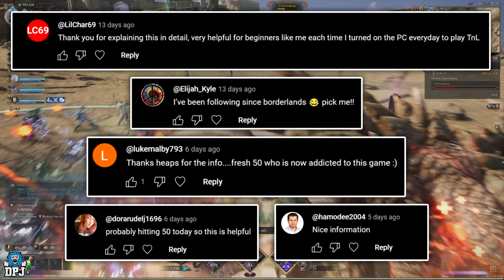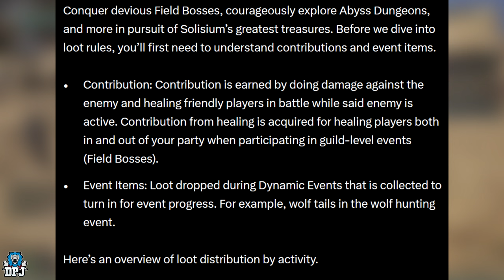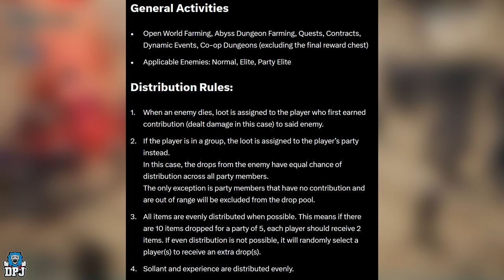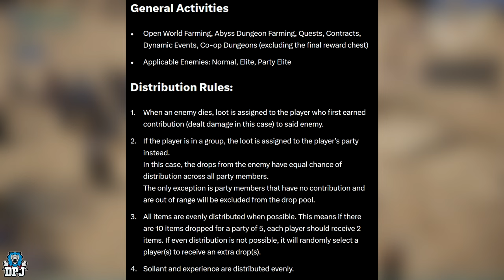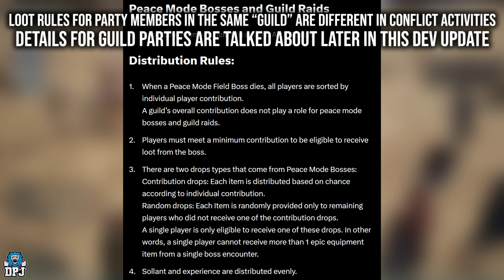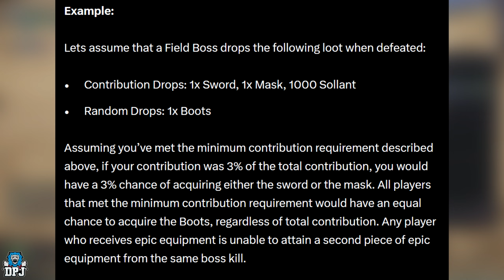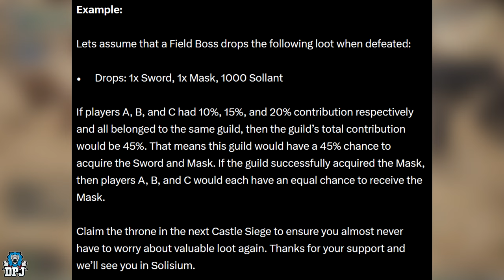Throne & Liberty MASSIVE DEV UPDATE! - No Way They Forgot About Tanks? - Loot Distribution Update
Throne & Liberty Dev Update on Loot Distribution across the board. You ever wondered what % chance you have of getting that epic item you have been chasing, today I bring answers.